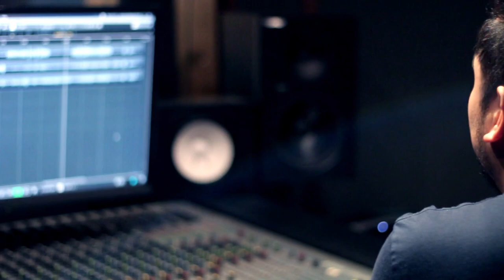You2Play Play Session "เข้ากันไม่ได้" MUZU feat. อิ๊งค์ ลูกทุ่งทรีโอ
Play Session ในครั้งที่ 2 ยังคงมีเพลงพิเศษในเวอร์ชั่นที่หาฟังที่ไหนไม่ได้นอกจากที่ You2Play ที่นี่ที่เดียวเท่านั้น

และครั้งยังคงอยู่กับพี่หมู "MUZU" ในเพลง "เข้ากันไม่ได้"
กับเวอร์ชั่นลูกทุ่งสุดหวานเจี๊ยบจาก "อิ๊งค์ ลูกทุ่งทรีโอ" เนื้อเสียงแบบลูกทุ่งแท้ๆ บวกกับเพลงเศร้าบาดใจ มาดูกับว่า "เข้ากันไม่ได้" ในเวอร์ชั่นนี้ จะเด็ดขาดบาดใจแค่ไหน ...แต่เชื่อได้เลยว่า "เข้ากันไม่ได้ในเวอร์ชั่นของ Play Session"จะเข้าไปอยุ่้ในใจผู้ชมผู้ฟังอย่างแน่นอน

ไปดูกัน